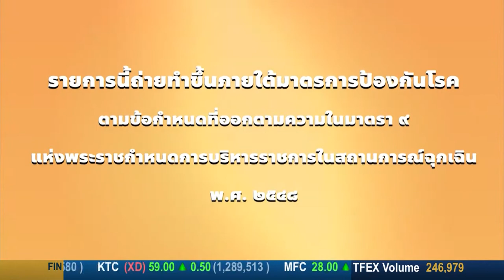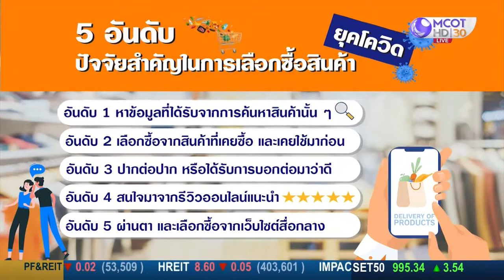ZAAB TODAY (แซ่บทูเดย์) | 19 เม.ย. 65